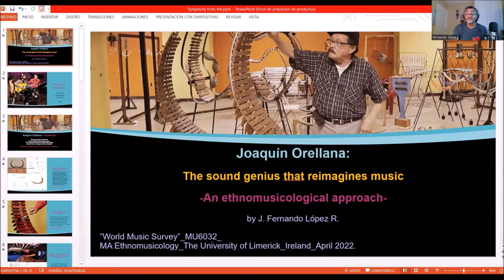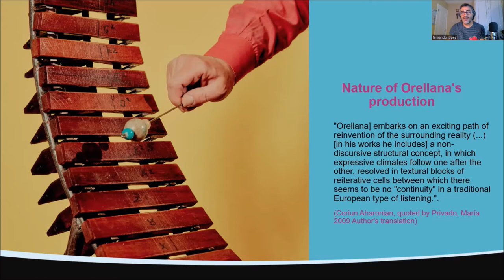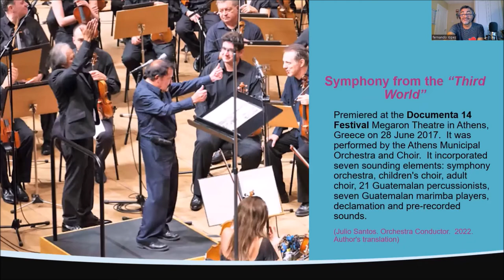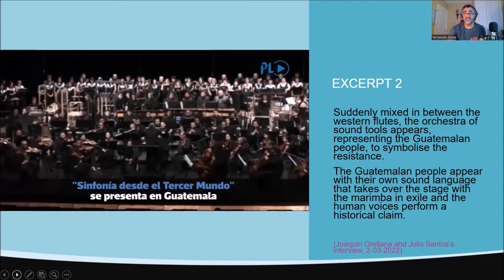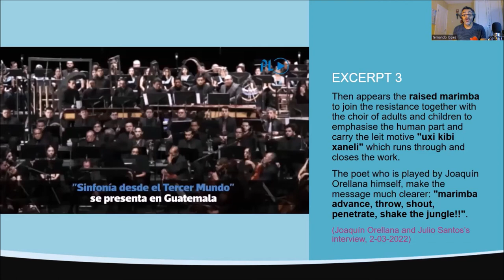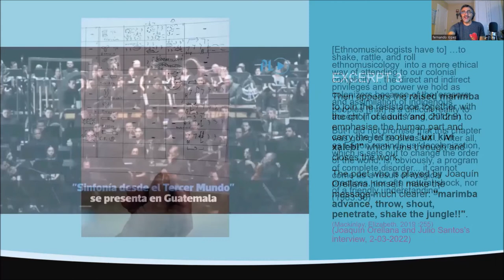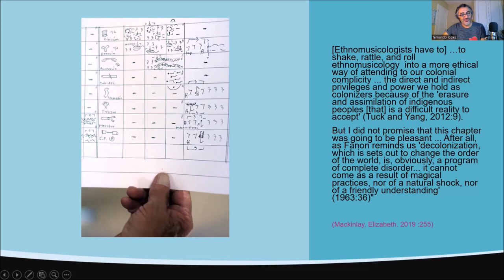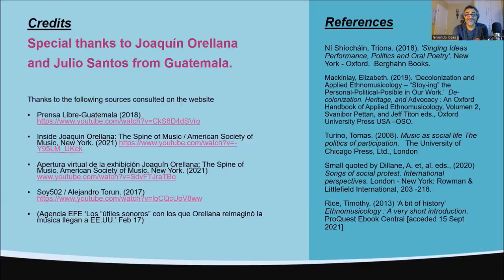Fernando López_"JOAQUIN ORELLANA THE SONOURS GENIUS"_Virtual Lecture.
Esta es la conferencia virtual "Joaquín Orellana el genio sonoro que reimaginó la musica" presentada por el etnomusicólogo guatemalteco Fernando López el mes de abril 2022.  López fue invitado a presentar dicha conferencia para el módulo formativo World Music Survey MU5032 en el marco de la Maestría en Etnomusicología en la Academia Irlandesa Mundial de Música y Danza.

This is the virtual lecture "Joaquín Orellana the sonorous genius who reimagined music" presented by Guatemalan ethnomusicologist Fernando López on April 2022.  López was invited to present this lecture for the World Music Survey MU5032 module of the MA in Ethnomusicology at the Irish World Academy of Music and Dance.